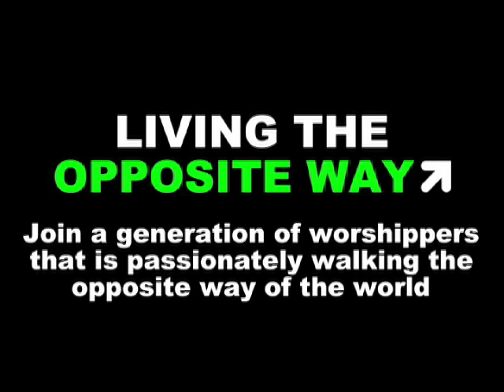Meet Leeland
Meet frontman Leeland